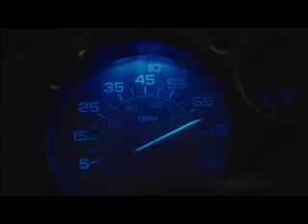11 PULSE May 21 Edition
This edition includes Qure updates, PlayStation store and Home updates. The next two editions will be at the Electonic Entertainment Expo where Christina Lee will be showing the Sony press confrence at E3.